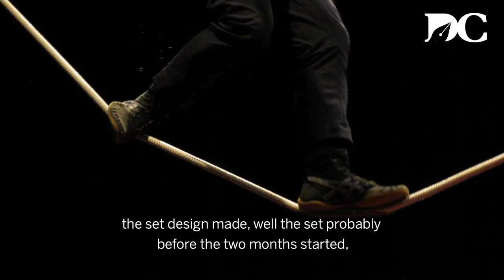Behind the scenes of Cirque Éloize at Zellerbach Hall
Cal Performances presented the circus company in their show "Hotel," on February 22 and 23. Hear from circus artists Una Bennett and Vanessa Aviles about their roles in the performance, and what they love about circus arts.